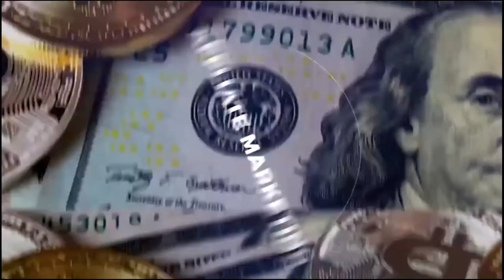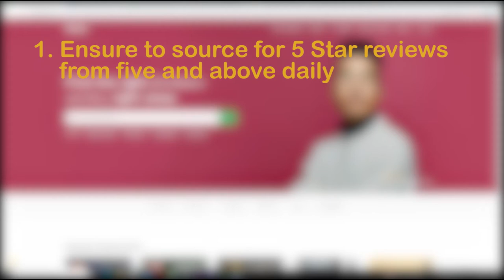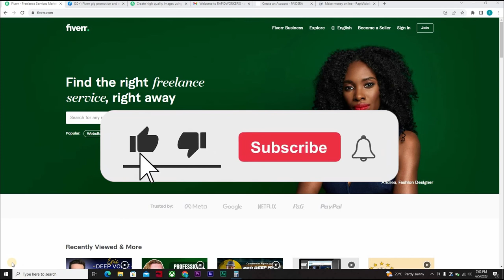FIVERR Complete Course | Part 35 | FIVERR Daily Blueprint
00:00 - intro
01:09 - what to do daily on fiverr
01:16 - step 1
01:28 - step 2
01:33 - step 3
01:52 - step 4
02:15 - conclusion.

"Unlock Your Online Income Potential with Fiverr Gigs in 2023! 🚀 | Make Money Online Course Series"

🎯 Ready to skyrocket your earnings in 2023? Look no further! Welcome to our exclusive Make Money Online Course Series, where we dive deep into the world of Fiverr gigs and show you how to harness their power for maximum profit. 💰💼

In this must-watch video, we reveal the top strategies and insider tips for leveraging Fiverr gigs to make serious bank online. Whether you're a freelancer, entrepreneur, or just someone looking to earn extra income, this course has got you covered.

🔥 Learn the Proven Methods:
Discover how to create irresistible Fiverr gigs that attract high-paying clients, optimize your gig descriptions to rank higher in search results, and master the art of upselling for increased revenue. We'll guide you step-by-step through each technique, ensuring you have all the tools you need to succeed in this lucrative online marketplace.

💡 Stay Ahead of the Game:
In this fast-paced digital era, it's crucial to stay ahead of the competition. Our up-to-date insights into the ever-changing Fiverr landscape will give you a competitive edge and position you as a top-rated seller. Harness the power of SEO, leverage trending niches, and master the art of customer satisfaction to build a thriving online business.

📚 Course Highlights:
Secrets to crafting captivating gig titles and descriptions
Optimizing your Fiverr profile to attract the right clients
Utilizing gig extras and packages to increase your earnings
Navigating Fiverr's search algorithm for maximum visibility
Expanding your service offerings and scaling your business
Insider hacks to improve client communication and ratings and lots more!